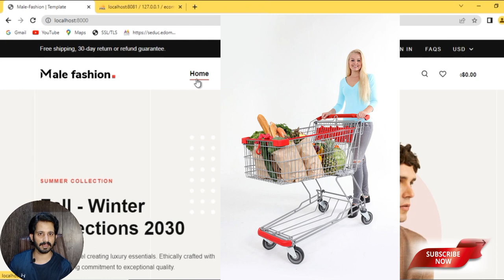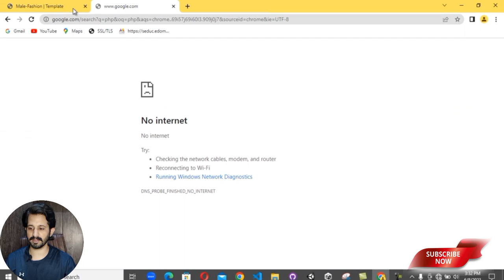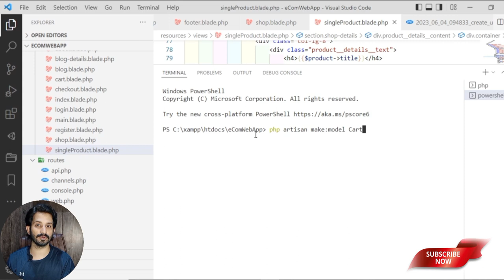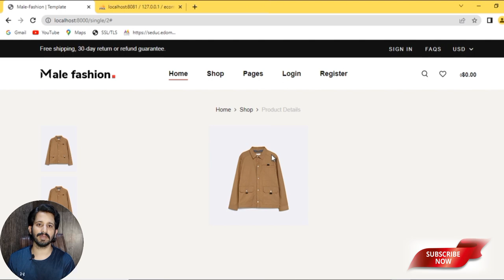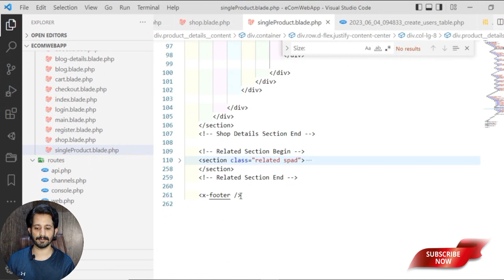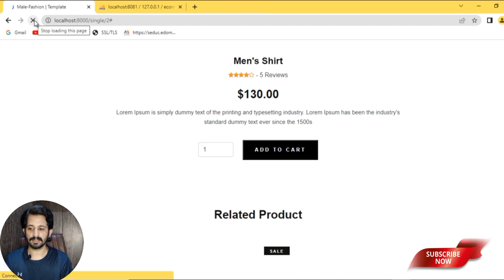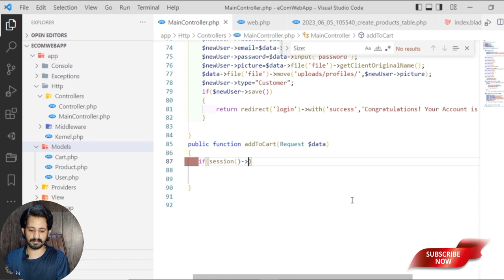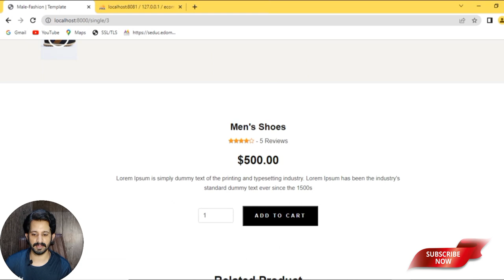Laravel Shopping Cart Tutorial| Add to Cart| Laravel Tutorials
Add to Cart| Laravel Shopping Cart Tutorial-URDU/Hindi| Laravel Tutorials

Topics covered:
✅ Learn How to read cart item products from a cart in Laravel 10
✅ Understanding of Shopping Cart
✅ Front-end design of shopping cart view blade.
✅ Step by step perform backend and migration with MYSQL
✅ Easy method of programming
✅ Complete understanding of Laravel e-commerce website and shopping cart
✅E-commerce complete Website